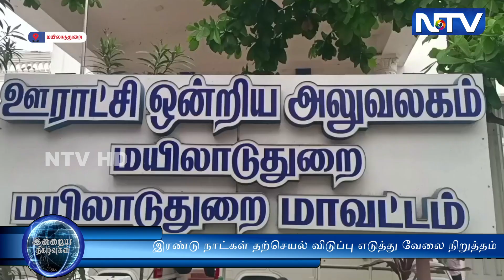இரண்டு நாட்கள் தற்செயல் விடுப்பு எடுத்து வேலை நிறுத்தம் - மாவட்டத்தில் அரசு பணிகள் பாதிப்பு.